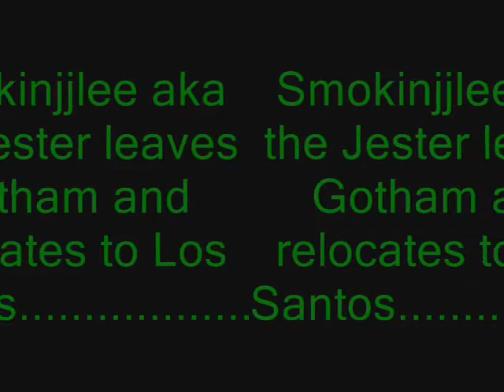Jester's Story (Exile to Los Santos)